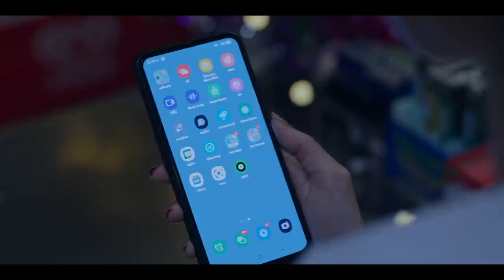อยากกลับบ้าน : WANYAi + Mon Monik [Official MV]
ไม่ว่าคำว่าบ้านของคุณจะเป็นรูปแบบไหน ขอร่วมเดินทางสู่ความรู้สึกเดียวกัน "อยากกลับบ้าน"
จากเพลงของ เสือ ธนพล มาสู่การประสานเส้นเสียงของ WANYAi และ Mon Monik

WANYAI & MON MONIK -อยากกลับบ้าน
ขับร้อง : โอฬาร ชูใจ, ชุติมน วิจิตรทฤษฎี
Lyrics by ธนพล อินทฤทธิ์
Melody by ธนพล อินทฤทธิ์
Melody & lyrics (ส่วนที่แต่งเพิ่มเติม) : โอฬาร ชูใจ
Producer : ติณณ์ นภาลัย
Arranger : ติณณ์ นภาลัย, ภูดินันท์ ดีสวัสดิ์มงคล
Musicians : All guitars and programming : ติณณ์ นภาลัย
Keyboards, bass and strings : ภูดินันท์ ดีสวัสดิ์มงคล
Mix down & Mastering : สุธี แสงเสรีชน

อยากกลับบ้าน (Wanyai + Mon Monik)

ตะวันจะค่ำลง ใจกลับห่วงหา
บ้านที่ฉันไกล จากมาลับตา ป่านนี้อยู่ดีอย่างไร

อยู่ในเมืองวุ่นวาย เบื่อหน่ายชีวิต
หลับตาถอนใจ อยากจะหนีไกลให้พ้น เหมือนคนหมดไฟ

คืนนี้ฟ้าไร้ดาวมืดมน เหมือนดังคน ไม่มีที่ไป
ใจฉันคิดขึ้นมาเมื่อไหร่  น้ำตาเอ่อทุกที

ปลอบใจตัวเราเองไว้อยู่เสมอ  อย่าไปท้อใจ
สู้ไปมีคนข้างหลังยังคอย

ขวากหนาม คือแรงชีวิตผลักดัน  สู่ความฝันอันยิ่งใหญ่
รู้ในใจอยู่เสมอ ดวงชะตาขีดไว้ให้ฝ่าฟัน

คืนนี้ฟ้าไร้ดาวมืดมน  เหมือนดังคนไม่มีที่ไป

ปลอบใจตัวเราเองไว้อยู่เสมอ  อย่าไปท้อใจ  สู้ไปมีคนข้างหลังยังคอย
Choir : ฝัน นั้นยังคงห่างไกล ต้องก้าวเดินต่อไป จนถึงวันเราได้พบกันอีกครั้ง

Choir : รัก นั้นยังรอเสมอ ฉันจะโอบกอดเธอ อย่างเคยอีกครั้ง